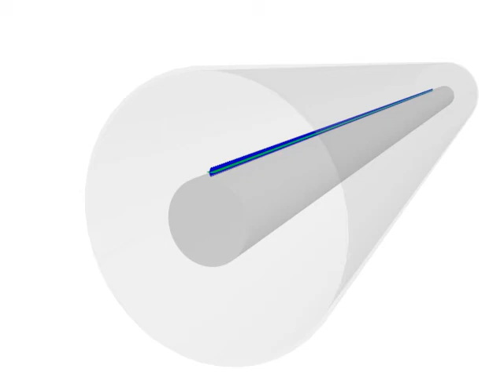second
A voltage source is connected across the right end of a coaxial cable.  This generates an electric and magnetic field propagating down the cable at the speed of light, as shown (electric field is green, magnetic field is blue).  The current and voltage difference are related by V = I*Z, where Z is the impedance of the cable.